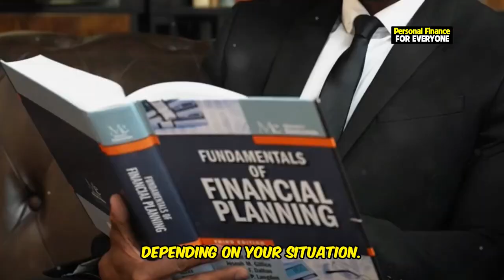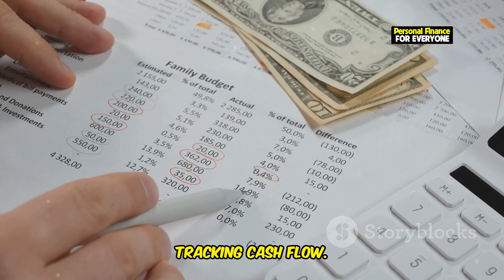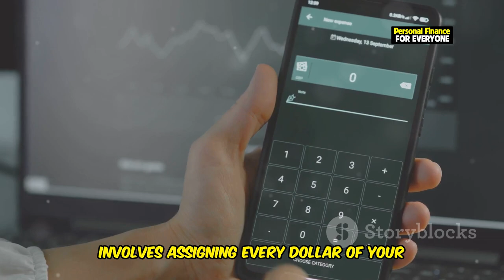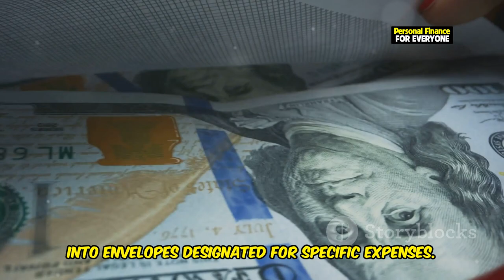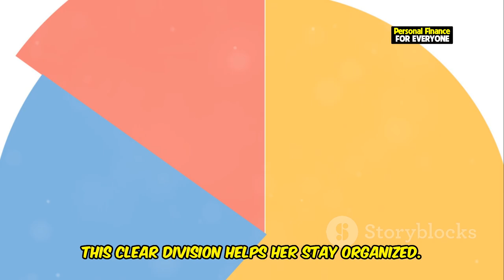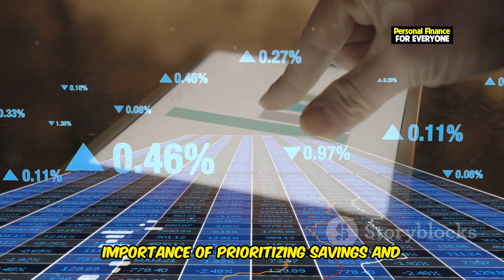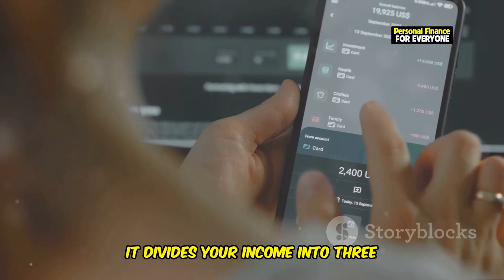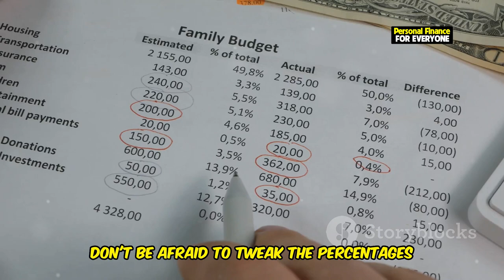The 40/40/20 Budget Rule Explained: Is It the Best Strategy?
Are you tired of hearing about the 50/30/20 budget rule everywhere? Wondering if there's a better way to manage your finances? In this video, we expose why the 50/30/20 budgeting rule doesn't work for everyone and dive into the 40/40/20 rule as an alternative. You'll learn how the 50/30/20 rule is structured and the reasons it may fail to meet your financial needs in today’s challenging economy.

We break down exactly what the 40/40/20 rule is and why it might just be the best budgeting strategy to take control of your money. We’ll also discuss other budgeting alternatives, such as the 50/40/10 rule, and explain how to use each of these approaches to optimize your finances. Whether you’re already familiar with how to budget or just starting, understanding how to use the 50/30/20 rule or switching to a different method could be key to achieving your financial goals.

This video also explains how to utilize the 50/30/20 rule of money and compare it with the 50/40/10 and 40/40/20 rules, to help you decide which is the most effective. Learn how to budget money in a way that suits your lifestyle and discover if the 40/40/20 rule is the perfect fit for you.

Ready to explore which budgeting method is truly right for you? Watch till the end to get a full breakdown, see real-life examples, and decide which strategy will work best for your unique financial situation.

OUTLINE:
00:00:00 A One-Size-Fits-All Solution?
00:02:04 Strengths and Shortcomings
00:03:12 Beyond the Basics
00:04:20 Prioritizing Savings and Investments
00:05:33 Practical Examples
00:07:27 Comparing Budgeting Methods
00:08:14 Which Strategy Reigns Supreme?